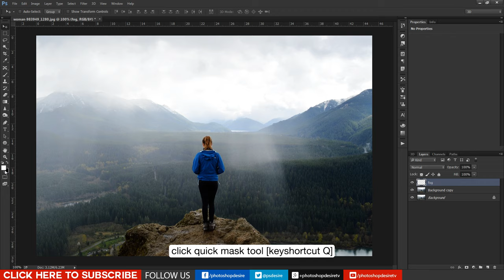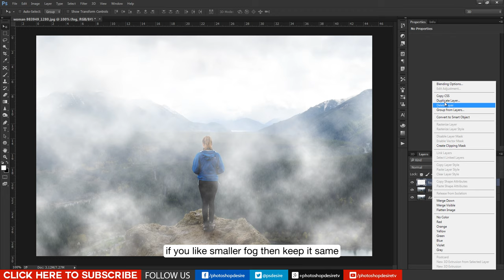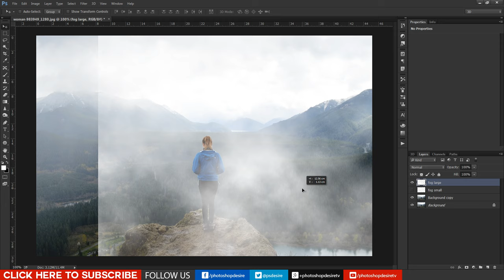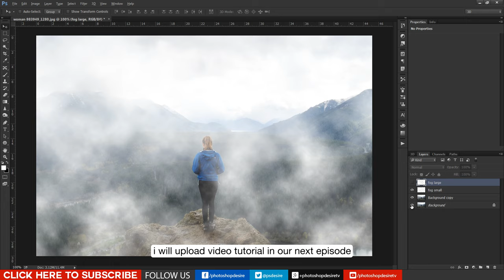How to Create Fog in Photoshop [Photoshopdesire.com]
Photoshop Tutorial : In this episode we go through the process of creating foggy atmosphere with filters.

first duplicate background layer and change blending to soft light.
create new layer and name it “fog”.
click quick mask tool [keyshortcut Q].
goto filters and render then difference clouds.
remove quick mask. now fill selection with white [ shift + backspace ].
Deselect selection. i want fog larger & smooter so i will enlarge fog layer with transform tool.
if you like smaller fog then keep it same. you can use same process for videos as well.

Softwares Used:
Photoshop cc 2014, cc, cs5, cs3, cs6, cc 2015
Camtasia Studio

This video tutorial is also related to Queries Below mentioned:
How to Create Mist(Fog) using Photoshop
How to Create Your Own Fog Brushes in Adobe Photoshop
How to create mist: Photoshop effects for atmospheric landscapes
How to Create Faux Fog in Photoshop in 4 Easy Steps
How to Add and Remove Fog in Photoshop
Creating a Smoke or Fog Effect Using Adobe Photoshop
Photoshop Tutorial: Create a Mysterious Foggy Scenery for an Image
How to Create a Fog Effect in Photoshop
Create Mist using Photoshop
photoshop fog overlay
how to add fog to a photo
haze effect in photoshop
Add Atmosphere (Fog) To Your Images - Photoshop CS5
How To Create a Smoke/Fog Brush In Photoshop
Photoshop Photo Manipulation Tutorial | Foggy Day Effect